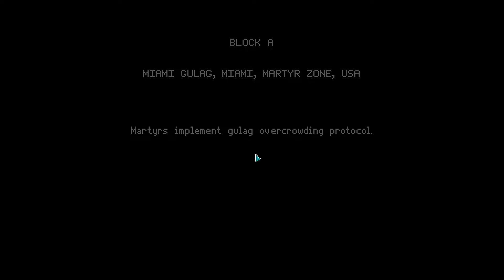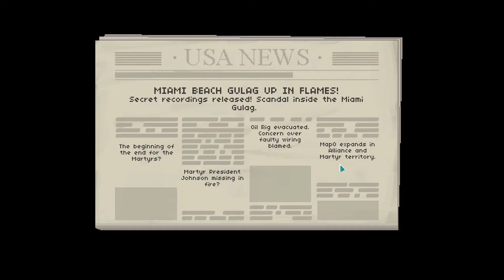This Ending is Actually Really Nice | Not Tonight 2 - Part 11 [END]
we finally finished it
cool game